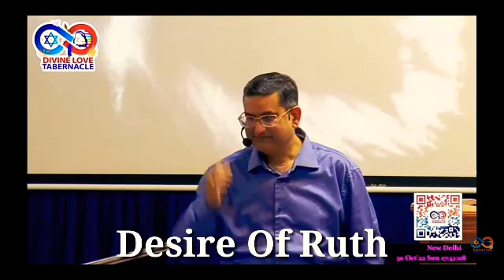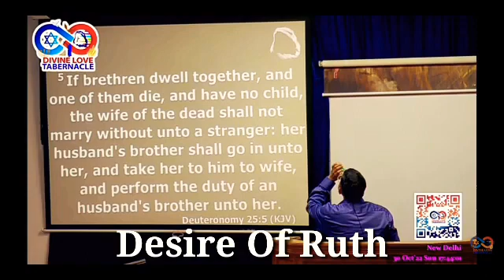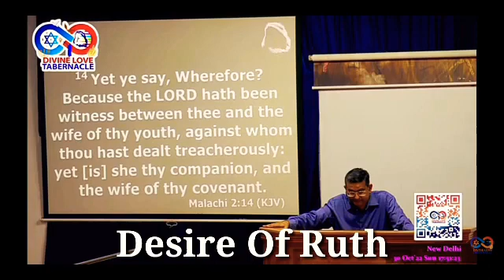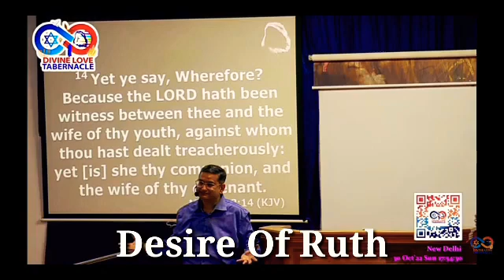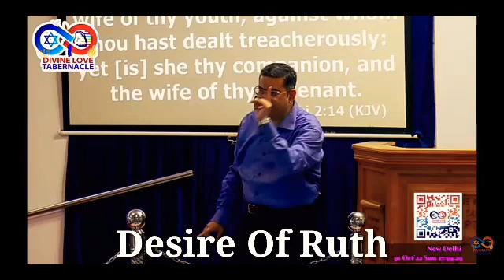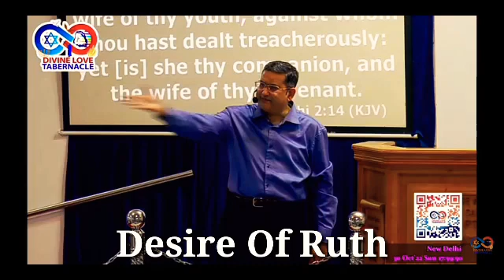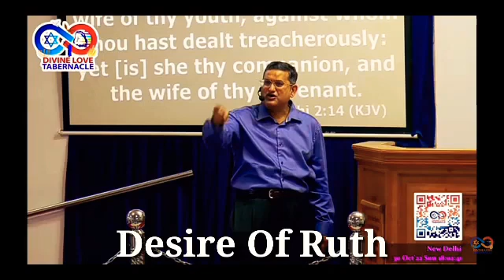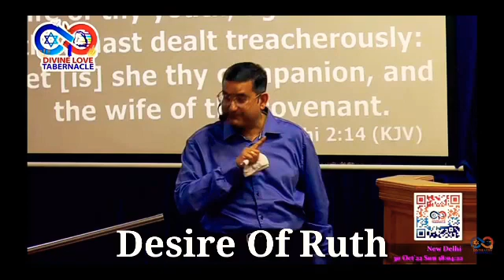Desire Of Ruth {रूथ की इच्छा}Preacher - Pastor Asheesh Lal